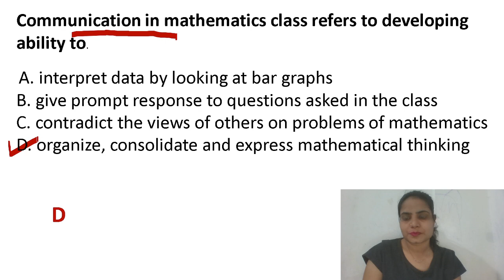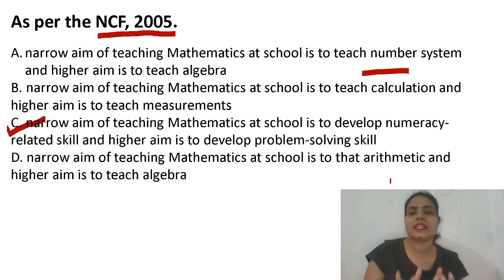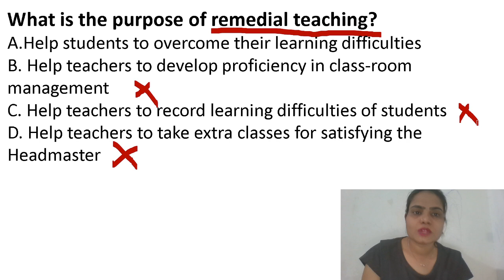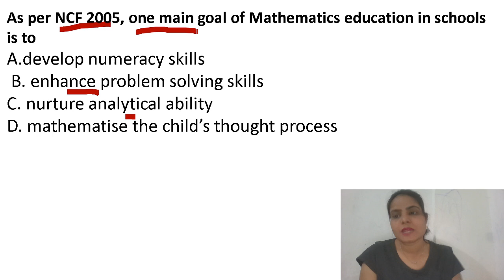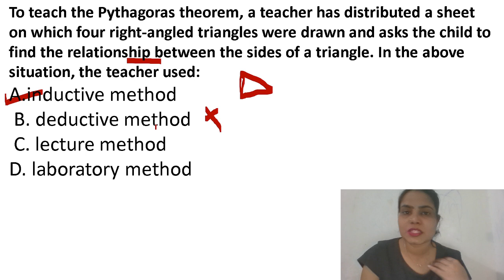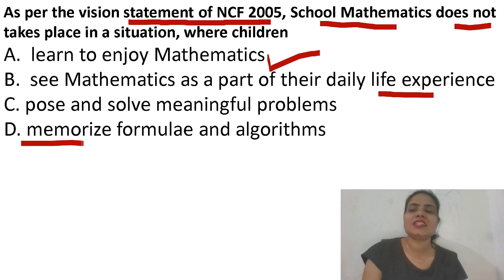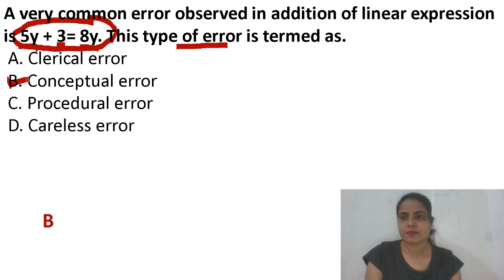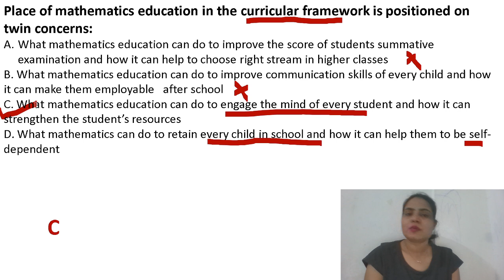Mission ctet (31/01/2021)| Questions on Math's Pedagogy| (Day-16) |Watch till end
This video by GrassRoot पaathshala on ctet for those aspiring candidates who wants to prepare through practice questions.
Here we are providing full explanation of every question , we'll try to bring you such practice questions on daily basis.